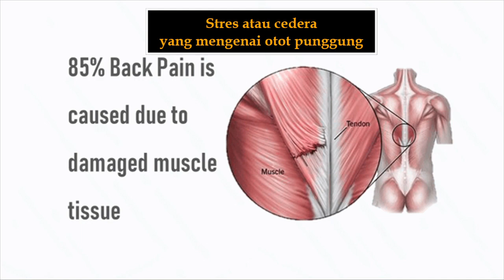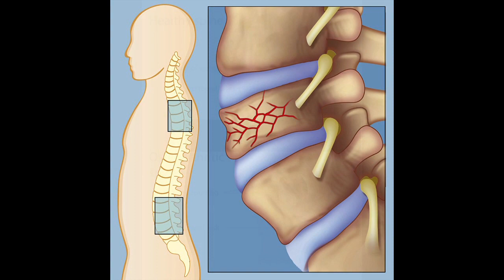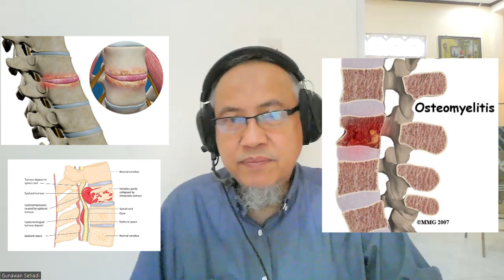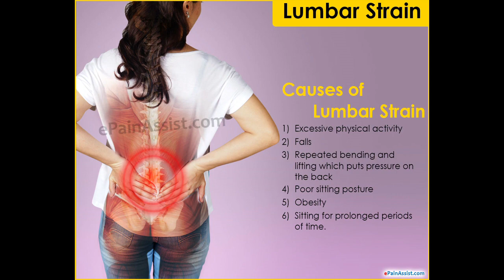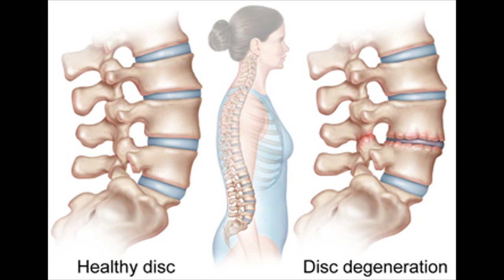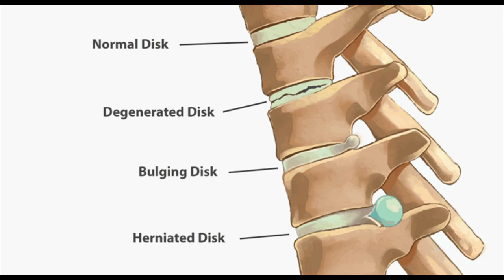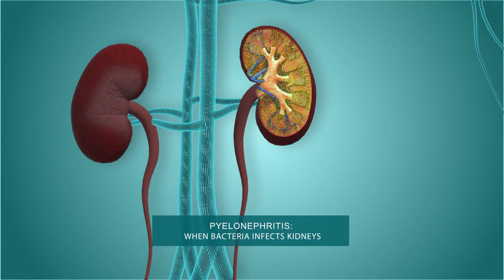Kenali Tanda Bahwa Sakit Punggung Yang Anda Derita Bukan Sakit Punggung Biasa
Kebanyakan sakit punggung tidak mengancam jiwa. Meski begitu, ada beberapa tanda dan gejala yang mengindikasikan bahwa anda mungkin memiliki penyakit di tubuh yang serious yang mendasari sakit punggung tersebut. Apa saja gejala dan tanda tersebut?